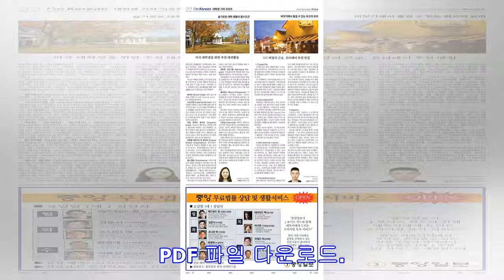미국 대학생을 위한 추천 대외활동 / UC 버클리 근교, 몬터레이 추천 맛집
PDF 파일 다운로드